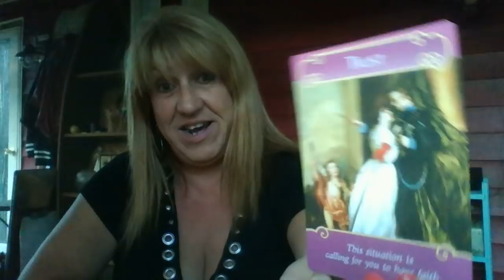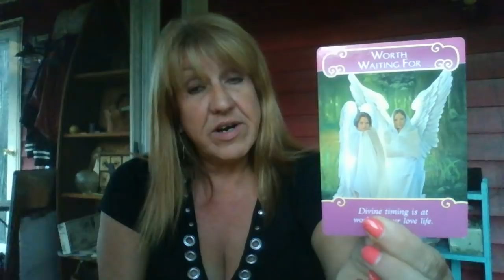Gemini Weekly Love Sept 1 7 Its worth waiting for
To book a personal reading please pay at time of booking to confirm appt. and provide your age, sign, city you live in and a pic.
Readings are $50/45 minutes-video, Skype, Phone

Skype-Tinker Tarot
Marco Polo- Tinker Tarot

Thx
Tink (Lyn)